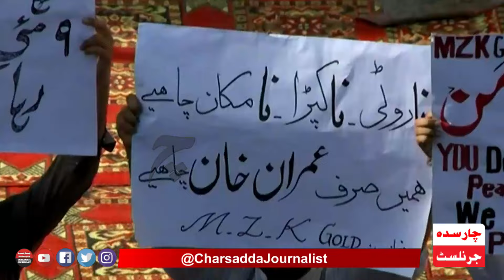Bannu Aman March | Maulana Abdul Ghafar Quraishi Big Speech